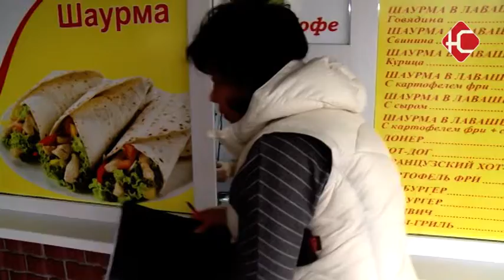Платят жители, а пользуются все.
Заключение договора на вывоз ТБО не просто рекомендация для предпринимателей, а требование закона. Все организации должны иметь этот документ. Но, как показывает практика, далеко не каждый коммерсант соблюдает действующие правило. На очередную проверку торговых объектов вместе с отделом экологии вышла и наша съемочная группа.